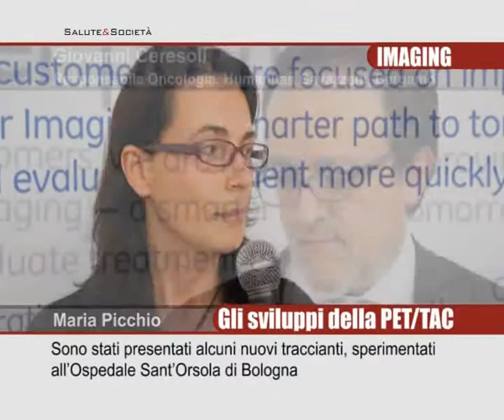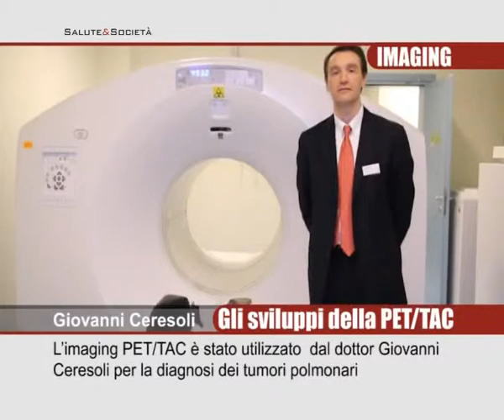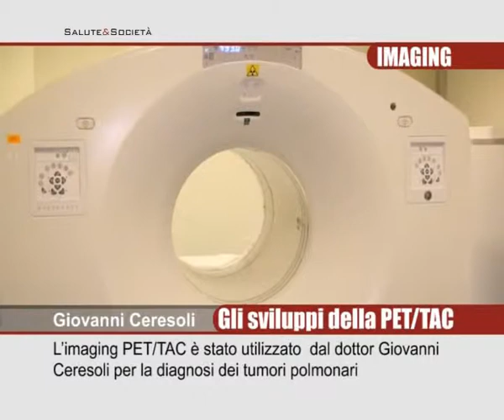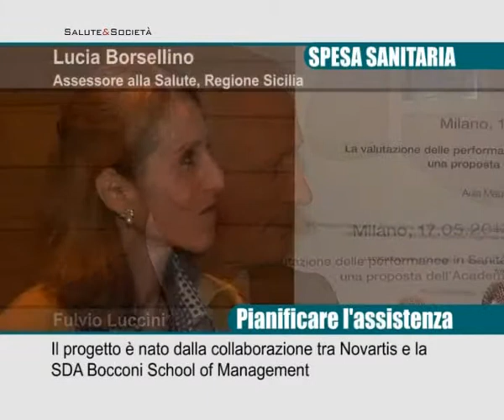Imaging - Spesa sanitaria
Imaging: Gli ultimi sviluppi della TAC/PET. Interviste: ARTURO CHITI - RESP. DEL DIPARTIMENTO DI MEDICINA NUCLEARE DELL'ISTITUTO CLINICO HUMANITAS, MILANO; PICCHIO - OSPEDALE SAN RAFFAELE, MILANO; GIOVANNI CERESOLI - RESP. ONCOLOGIA - HUMANITAS GAVAZZENI, BERGAMO.

La valutazione delle performance in sanità. In che modo un sistema di performance management può supportare l'alta direzione, soprattutto in tempi di spending review e di importanti cambiamenti di scenario? Come è possibile monitorare tutte le principali dinamiche interne ed esterne che condizionano il funzionamento delle aziende sanitarie?